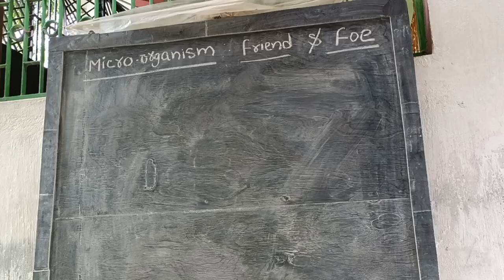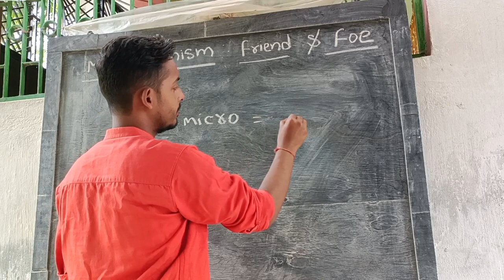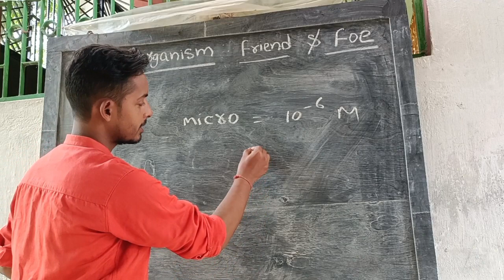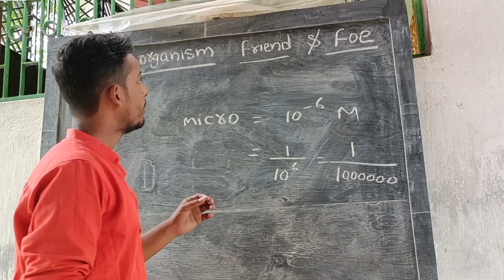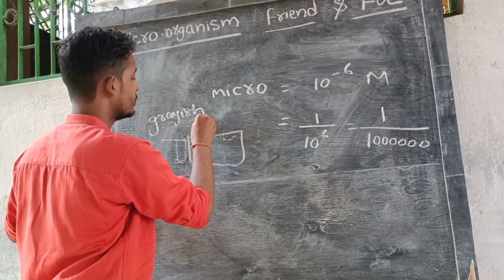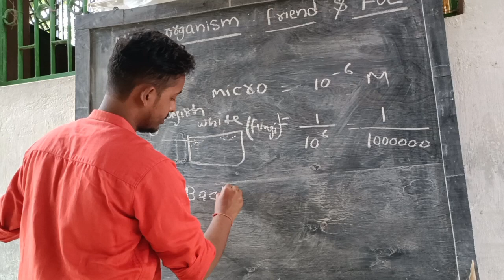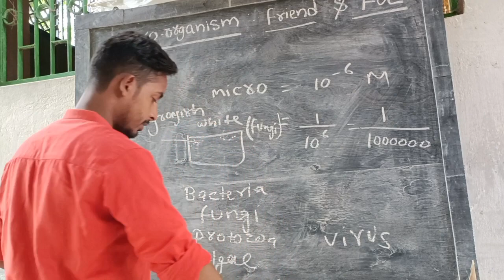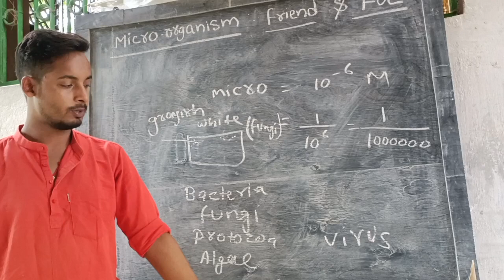Microorganisms :friend and foe /class 8 science /ncert chapter 2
Welcome to our Class 8 Science video on the fascinating topic of "Microorganisms: Friends and Foes." In this educational video, we will explore the diverse world of microorganisms and understand their roles as both friends and foes to human beings and the environment.

Section 1: Introduction to Microorganisms

Definition of microorganisms and their characteristics.

Examples of microorganisms such as bacteria, viruses, fungi, protozoa, and algae.